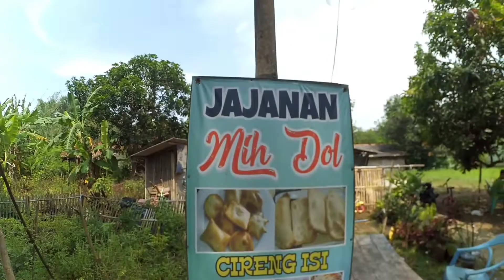WARUNG BASRENG MIH DOL CIYUDA | cireng isi dan basreng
warung basreng mih dol ciyuda